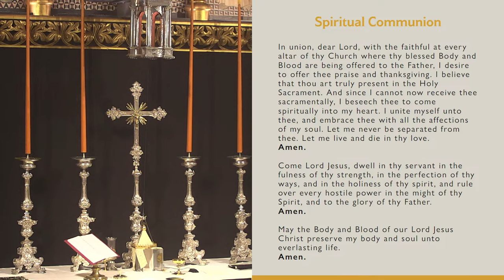Requiem Mass for All Souls' Day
High Mass for All Souls' Day.

You can support these services and the work of All Saints by doing one or more of the following:

🤲 Make a donation by visiting to support our liturgy, music and mission
👍 Like this service & share with others using the thumbs up and arrow above and on our social channels:

Permission to stream the music in this service obtained from ONE LICENSE with license # M-400860.